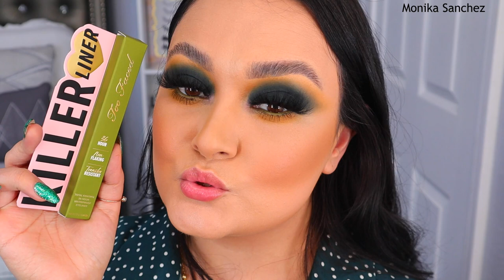LOOK AHUMADO VERDE PARA NOCHE BUENA | SMOKEY EYE | Monika Sanchez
Paleta Anastasia Beverly Hills
Corrector Benefit Cakeless concealer
Base Becca

Colourpop $5 dlls off 5Monika

⭕️Instagram 𝐌 𝐎 𝐍 𝐢 𝐊 𝐀 𝐒 𝐀 𝐍 𝐂 𝐇 𝐄 𝐙 (@monikasanchez_)